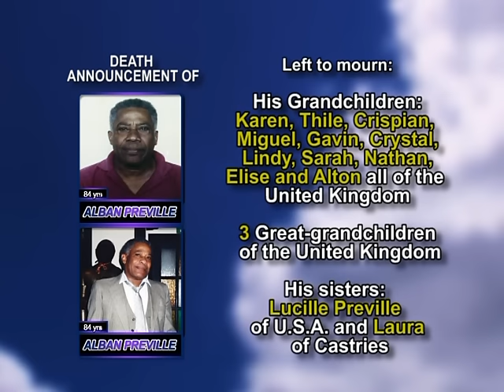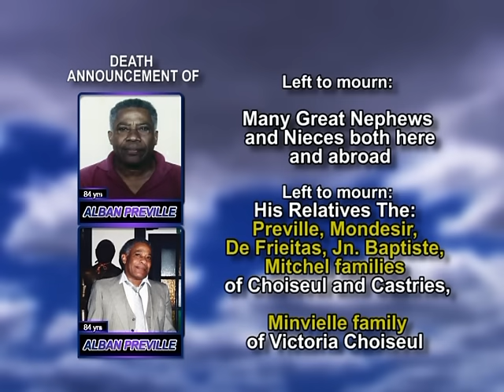Alban Preville long